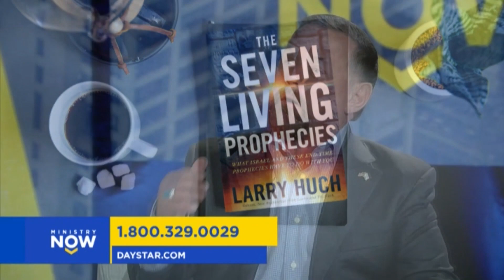Do You Have Eyes to See What God is Doing?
Do you have eyes to see what God is doing on the Earth right now?  Biblical prophecies are being fulfilled rapidly as we anticipate the soon return of Jesus our Messiah. Discover the seven living prophecies in God's Word and get ready for the greatest spiritual outpouring ever!